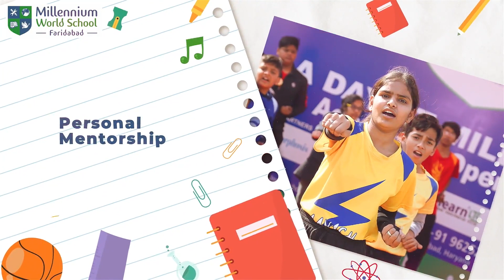Top 5 School In Faridabad || Best Schooling Platform || 9599286620